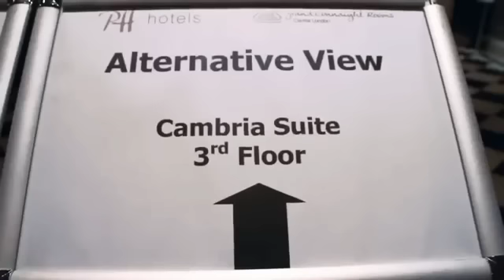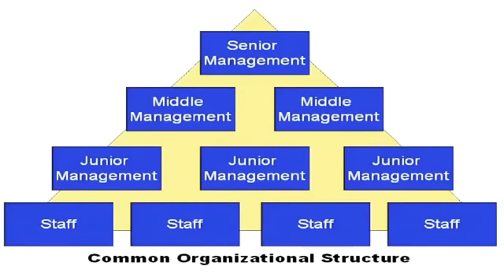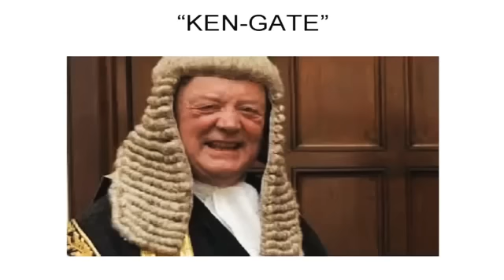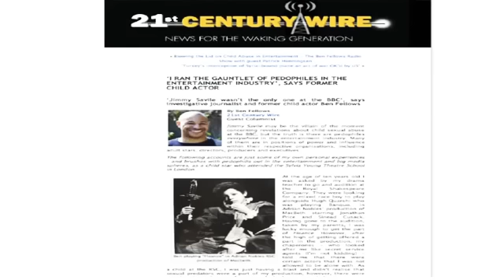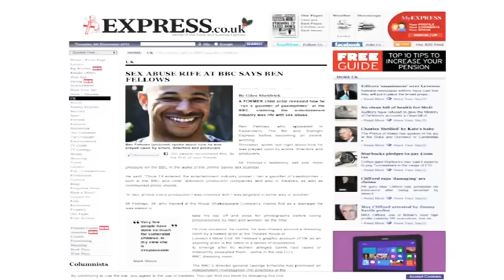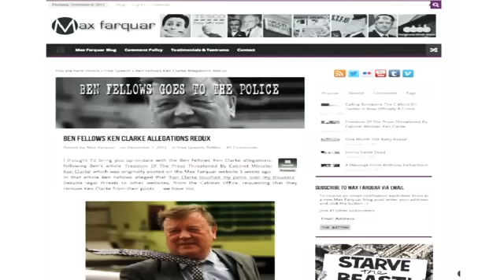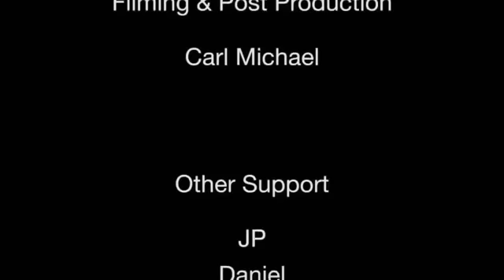Ex-Child Actor Ben Fellows exposes Entertainment Business